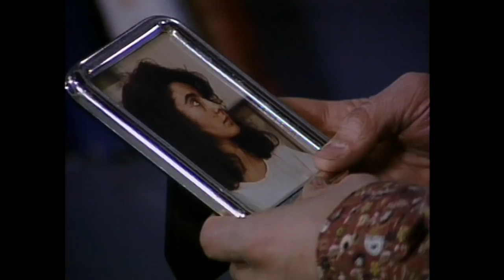Me tiene secuestrada | El milagro de vivir - T1E55